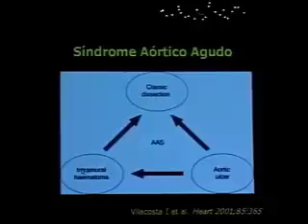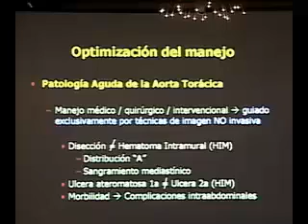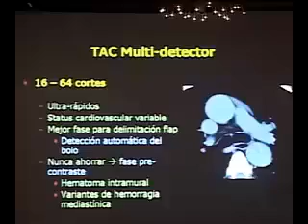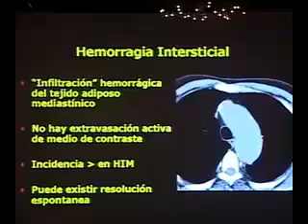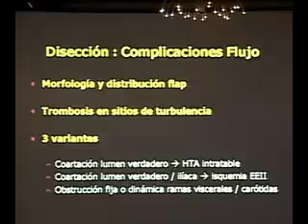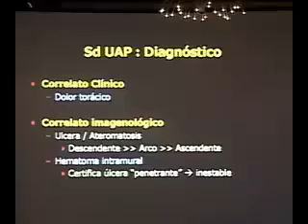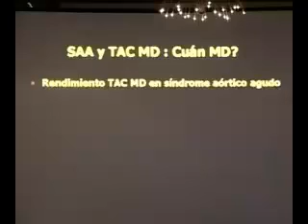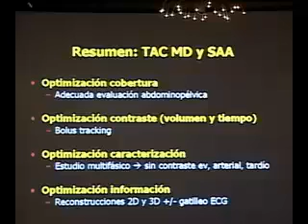3 Síndrome Aórtico Agudo